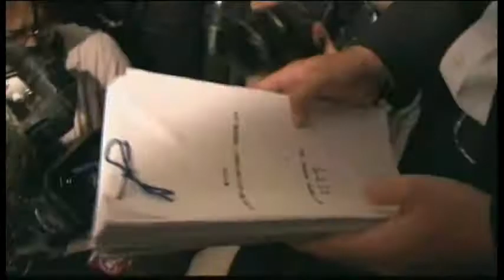5101AS JAPAN FILE-COMFORT WOMEN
5101AS JAPAN FILE-COMFORT WOMEN